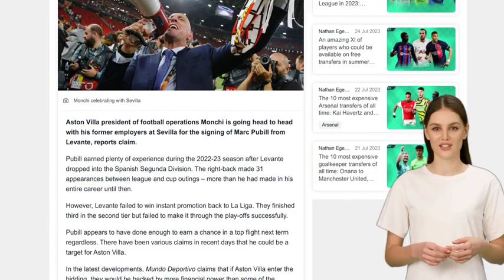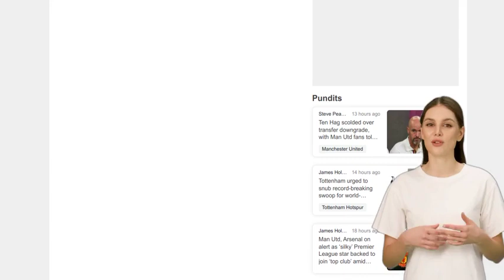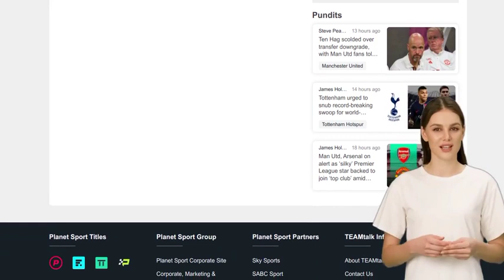Aston Villa transfers: Monchi outmuscles Sevilla for in-demand Segunda Division defender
Aston Villa's president of football operations, Monchi, is reportedly competing with his former club, Sevilla, to sign Marc Pubill from Levante. Pubill, a right-back, gained valuable experience during the 2022-23 season in the Spanish Segunda Division, making 31 appearances. Although Levante failed to secure promotion to La Liga, Pubill is attracting interest from Aston Villa and other Spanish clubs. Aston Villa may have an advantage in the bidding process due to their greater financial power. The minimum asking price for Pubill is €5m (£4.3m), and Levante would like to include a sell-on clause in the deal. Sevilla and Real Betis are among the other clubs interested in Pubill. Monchi, who previously worked at Sevilla, now faces his former employers in a transfer battle. However, Aston Villa has not yet submitted an offer for Pubill, who is under contract with Levante until 2026. Levante has already rejected a €4m (£3.4m) proposal from another club and is waiting to see if Aston Villa can meet their demands. If signed, Pubill would provide competition for Matty Cash and Calum Chambers as a right-back for Aston Villa in the Premier League.